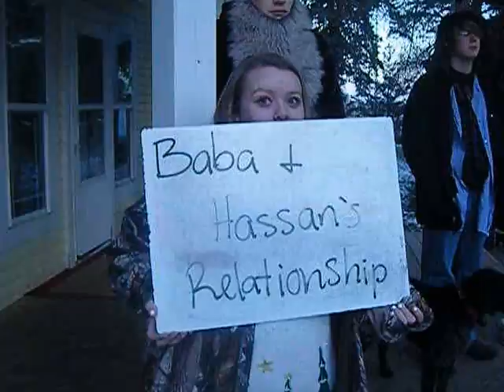Hassan and Baba relationship